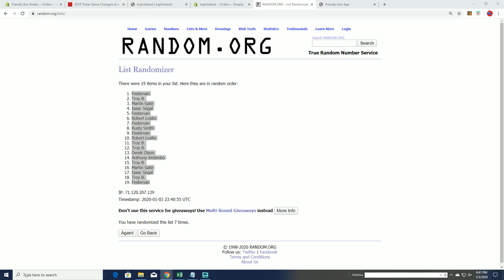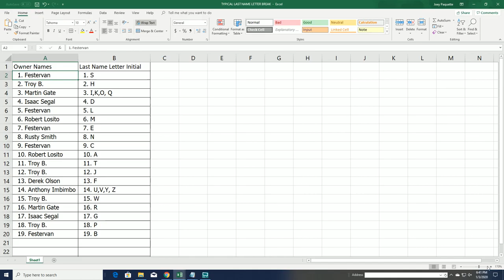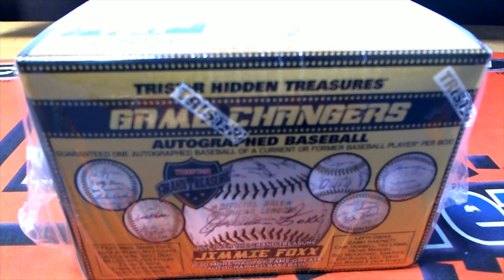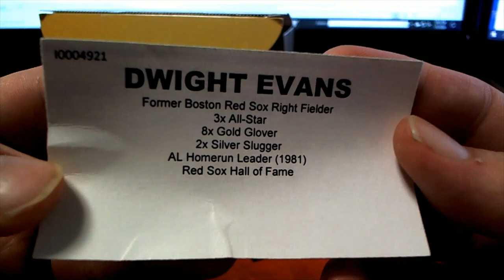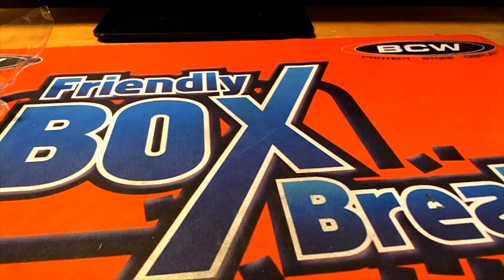2019 Tristar Game Changers Autograph Baseball ID 19GAMECHANGER652